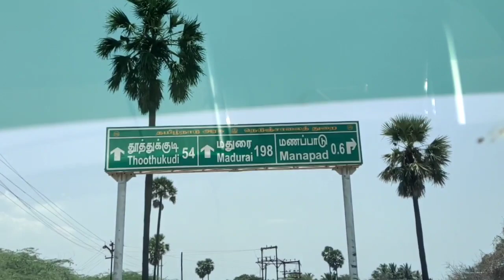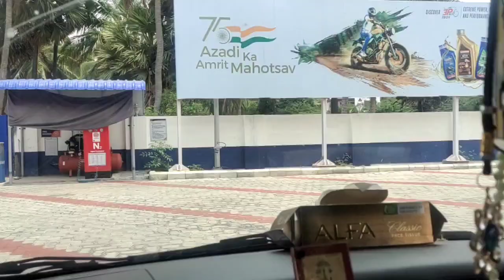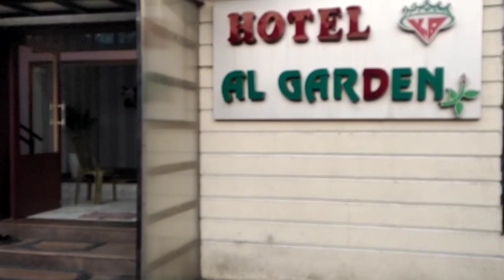Attankara||Muthupettai||Ervadi||Nagore||Travelling vlog||Sheejas Recipe World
Musician: @iksonmusic